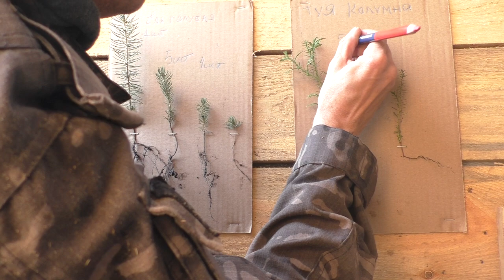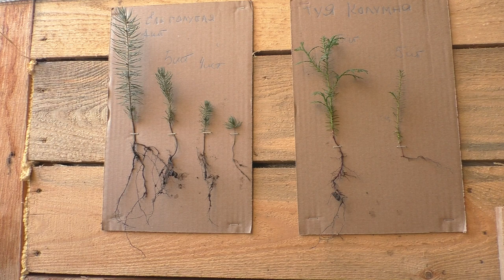Размер 2-х летних сеянцев хвойных растений на примере ели голубой и туи западной Колумна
В этом видео я рассказываю про размер 2-х летних сеянцев хвойных растений на примере ели голубой и туи западной Колумна. Я показываю на примере, что двухлетние сеянцы хвойных бывают разного размера.  Они могут значительно отличаться друг от друга.
В нашем питомнике мы стараемся перебирать их и отправлять сеянцы одинакового размера, но никогда не отправим однолетку вместо двухлетки.
Уважаемые друзья, я хочу донести до вас, что сеянцы одного посева могут быть разными по размеру и это зависит не только от того, как мы посеем, но и от места, где и как она росла, также от погодных условий. К примеру, один год сеянцы могут достигать 15 см., в дугой год - пяти. При посадке растений их рост не зависит от размера самого растения. Поясняю: например, 15-ти сантиметровый сеянец может иметь худшую приживаемость, чем 5-10-ти см. и за период вегетации сеянцы меньшего размера могут обогнать больших.